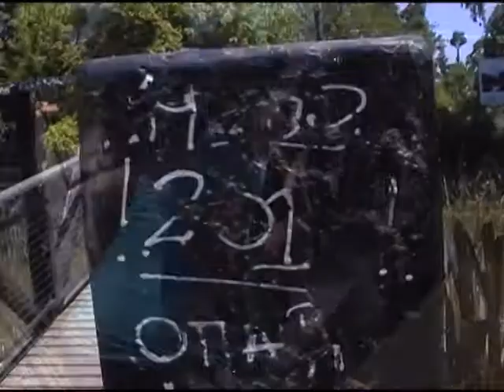daiana brandan BACSTAGE parte 2